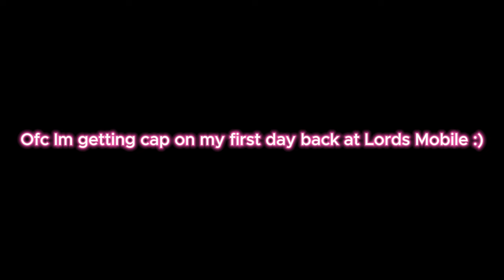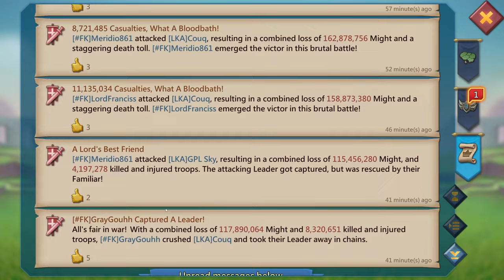Lords Mobile|FURIOUS KILLERS INVADING K:36 - RALLIES & SOLO ACTION!